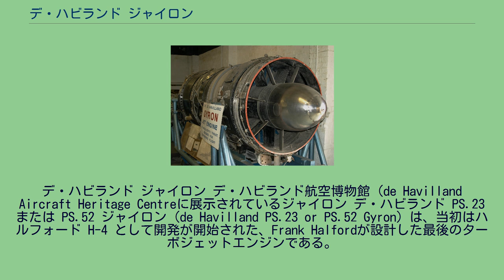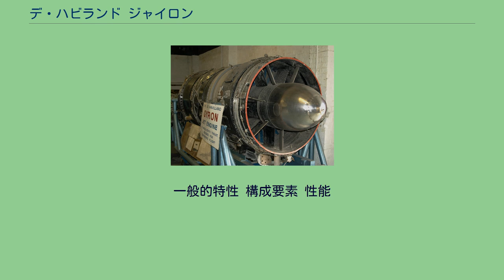デ・ハビランド ジャイロン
デ・ハビランド
デ・ハビランド ジャイロン デ・ハビランド航空博物館（de Havilland Aircraft Heritage Centreに展示されているジャイロン デ・ハビランド PS.23 または PS.52 ジャイロン（de Havilland PS.23 or PS.52 Gyron）は、当初はハルフォード H-4 として開発が開始された、Frank Halfordが設計した最後のターボジェットエンジンである。
開発中であったものも含め、当時としては最大の出力を有するエンジンであり、推力は20,000 lbf (89 kN)、アフターバーナー使用時には27,000 lbf (120 kN)であった。
実施には、エンジンは巨大に過ぎ、結果として採用されなかった。
後に、サイズを45%に縮小した、デ・ハビランド ジャイロン・ジュニアが製造され、こちらは多少の成功を収めた。
ジャイロンはハルフォードにとって、それまで経験を積んできたデ・ハビランド ゴブリン（H-1）やデ・ハビランド ゴースト（H-2）等の遠心式ターボジェットエンジンに取って代わる、最初の軸流式エンジンであった。
ジャイロンはまた、超音速航空機専用に設計された、最初のエンジンの一つでもあった。
最初の試運転は1953年9月に実施された。
飛行試験は、ショート スペリン試験機を使用して1955年から行われた。
スペリンはロールス・ロイス エイヴォンターボジェットエンジンを2基縦に重ねて、両翼にそれぞれ装備していたが、下側のエンジンをより大きいジャイロンに換装した。
飛行中の推力は18,000 lbf (80 kN)であった。
1955年、DGy.1が公式に推力15,000 lbf (67 kN)とされた。
アフターバーナー使用時の推力は20,000 lbf (89 kN)で、後のDGy.2では25,000 lbf (110 kN)に増加した。
ジャイロンはいくつかの計画で使用が検討されたが、最も有名なのはホーカー ハンターからの置き換えが予定されていたHawker P.1121超音速戦闘機である。
しかしながら、この計画は中止されてしまった。
他の用途としては、運用要求F.155で計画された機体があったが、この計画も1957年防衛白書によってキャンセルされてしまった。
結局、イギリス政府はジャイロン計画自体を1957年3月に中止したが、それまでに要した費用は340万ポンドであった。
ジャイロンは現在、ロンドンのサイエンス・ミュージアムに保管されており、またデ・ハビランド航空博物館(de Havilland Aircraft Heritage Centre)に展示されている。